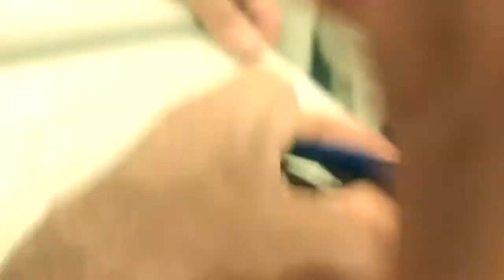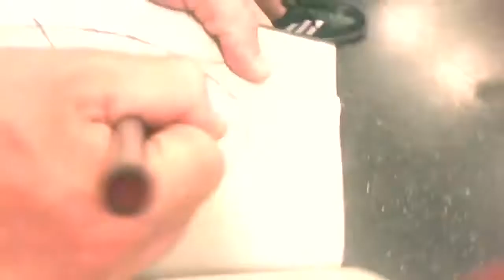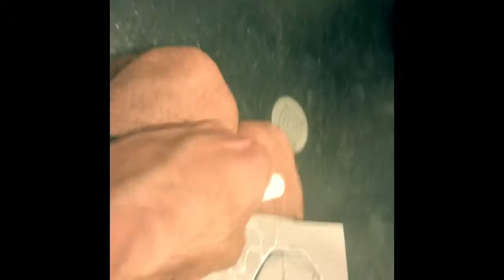June 17, 2018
This is a live artdrop filmed by @rooskie5